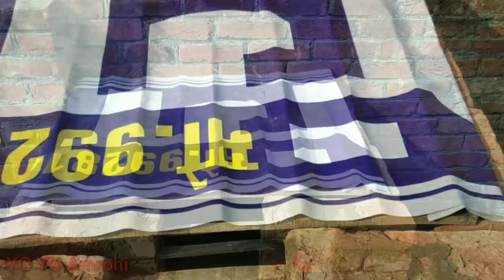How To Make Hens House Easy | Build Hens & Pigeons House Some Easy Steps.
Friends, in this video we have shown a beautiful house of chickens.  Friends, you can easily make a beautiful house for your chickens and pigeons by watching this video completely.  Watch the video once.